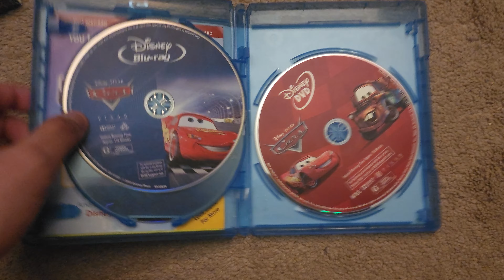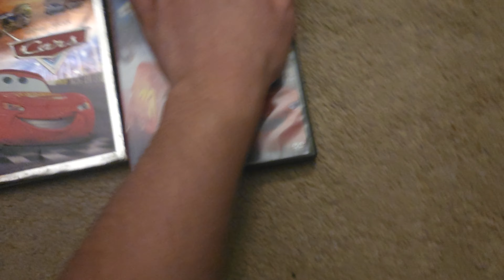Two Different Versions of "Cars" (18th Anniversary Special)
Comparison is back, baby!
In honor of the 18th anniversary of "Cars (2006)".